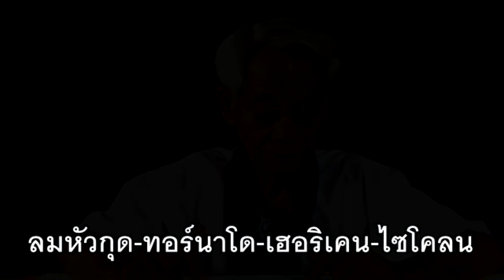ลมหัวกุด-พายุ-ทอร์นาโด-เฮอริเคน-ไซโคลน ภาษาลุงหงอกกิ๊กก๊อก 28l07l63l24hrs...งดถูกใจ